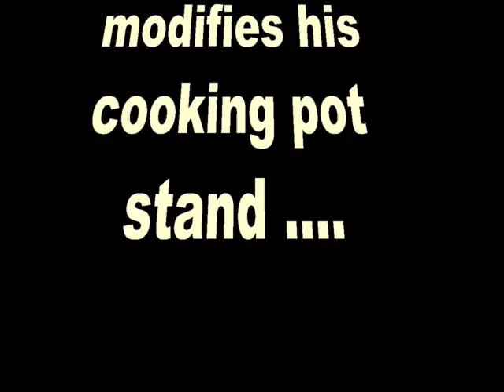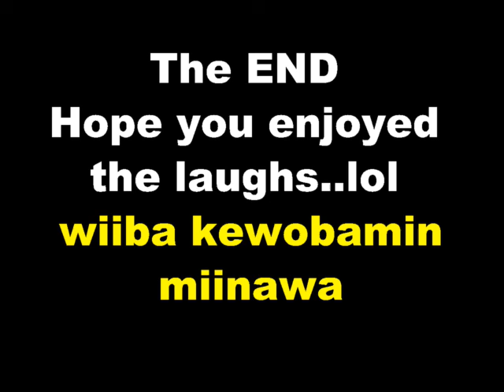Cooking pot Kanzee